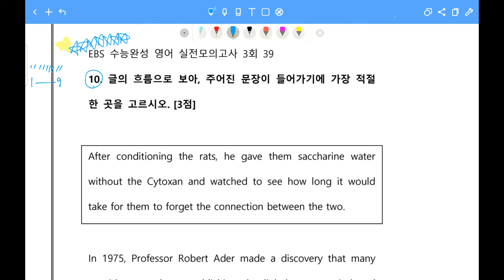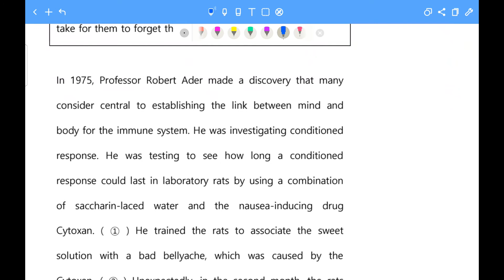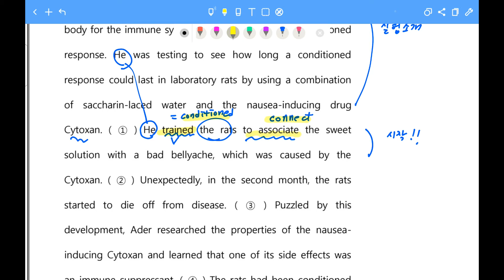수능 영어 문장삽입 수능 만점 프로젝트 4강/ 2022 EBS 수능완성 실전 모의고사 3회 39번/ 문장삽입 푸는 법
** 앞 강의들은 문장삽입 집중훈련 플레이 리스트에 있어요.

"여행의 진가는 수백 개의 땅을 같은 눈으로 바라볼 때가 아니라,
수백 개의 다른 눈으로 같은 땅을 바라볼 때 드러난다."

"The only true voyage would be not to travel through a hundred different lands with the same pair of eyes, but to see the same land through a hundred different pairs of eyes.
- Marcel Proust-